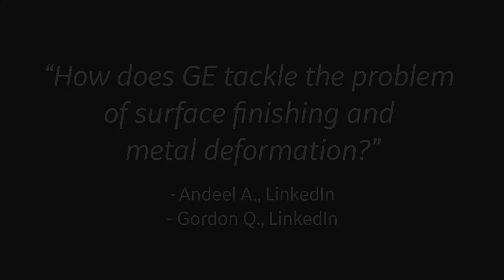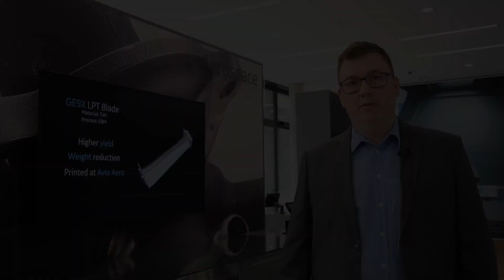How does GE tackle the problem of surface finishing and metal deformation?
We're at GE Additive's Customer Experience Center in Munich, Germany answering your questions about additive manufacturing.